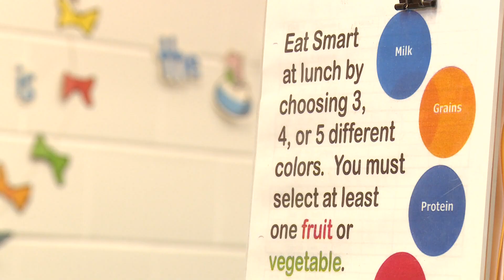Denver school district growing food for students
More than 200 schools in Denver Public Schools receive fruits and vegetables from the district's greenhouses. Students also learn how to grow their own food.

9NEWS (KUSA) is located in Denver, Colorado.